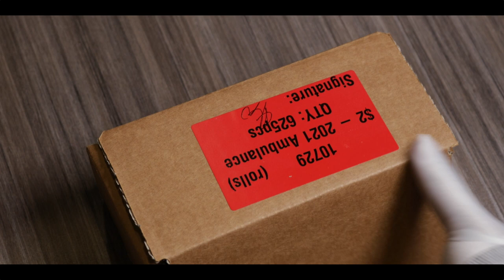2021 $2 Australian Ambulance Services Coloured Coins in Mint Roll – AlBr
Many of you have been asking when the Royal Australian Mint Ambulance Coins are coming in. Finally they have arrived!

Live from 7pm AWST today! Limit 5 rolls per customer.

Want to buy/sell gold or silver? Look no further than Swan Bullion Company!
Proudly family owned and operated, we are delighted to be Western Australia's premier bullion dealer.
Dealing with gold & silver bullion, coins, jewellery & nuggets, we pay the highest prices for your precious metals.

7/2155 Albany Hwy
Gosnells WA 6110
Australia